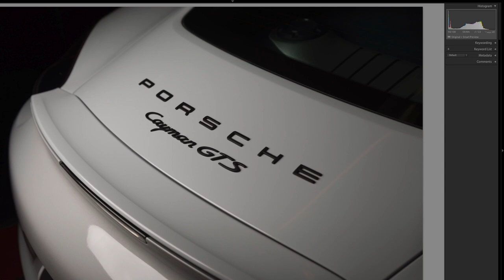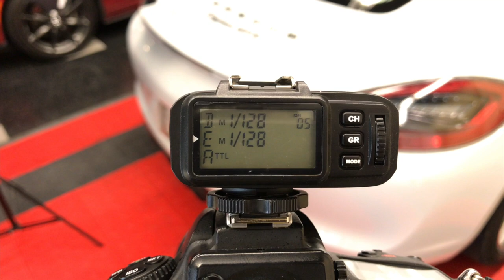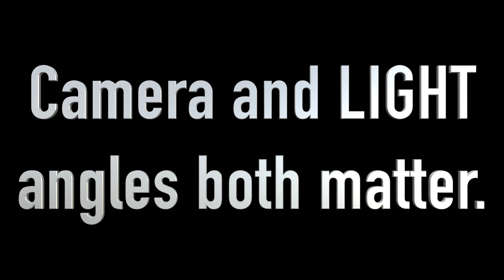Automotive Photography Lighting: Detail Shots with a Single Strobe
Here's the Octo softbox I use (out of stock) and a similar one (in stock)

A SMALLER VERSION IN STOCK + adapter for speedlights

How to light close up shots of cars with a single strobe or Speedlight.

In this video I walk you through my simple setup that I use for detail shots of vehicles including wheels, engines, emblems, interiors, shift knobs and other details.

All the cars you see photographed in this video are available for rent in California through Club Sportiva